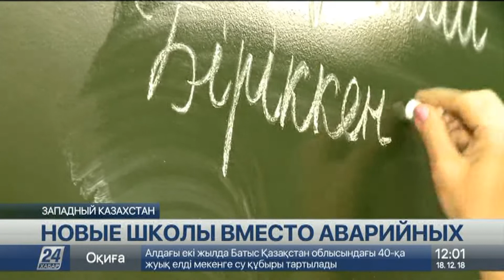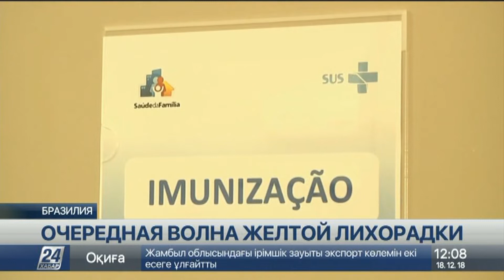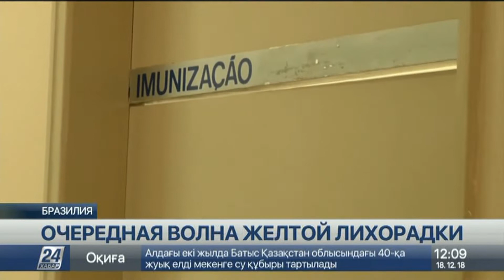Выпуск новостей 12:00 от 18.12.2018